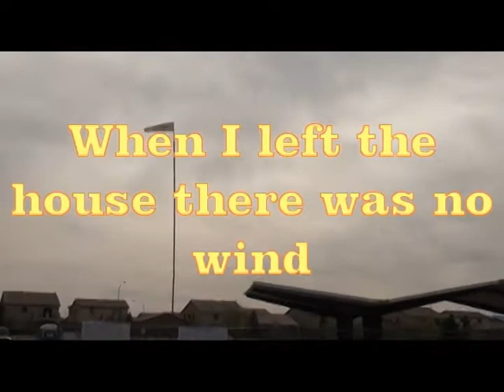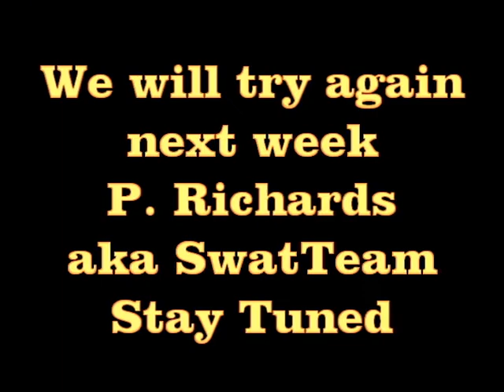Electra Windy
The first time the Electra arrived at the flying field and the wind was just too much for the maiden flight, however the Habu flew two good flights...